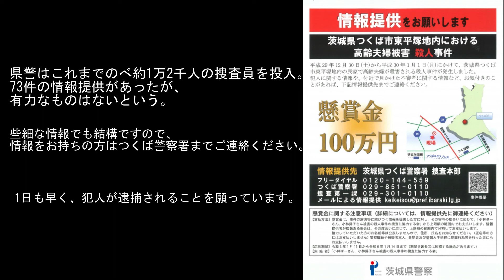【未解決】茨城県つくば市高齢夫婦〇人事件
【未解決】茨城県つくば市高齢夫婦殺人事件
2018年1月1日元日の夕方、年始のあいさつに訪れた次女夫婦らがつくば市東平塚に暮らす両親のもとを訪れた際、二人の遺体が発見された。